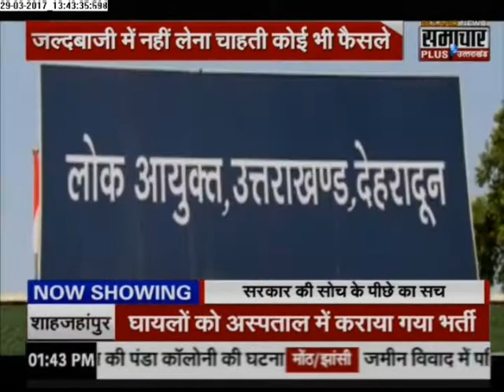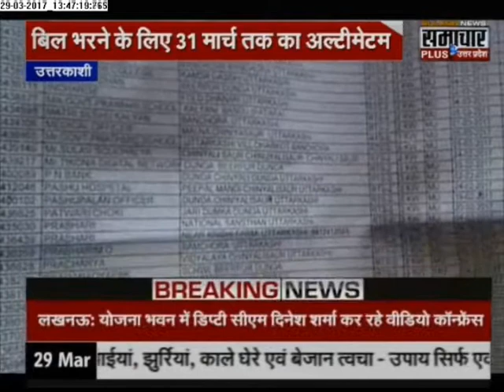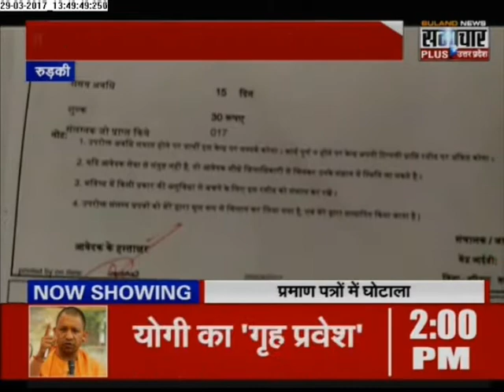Samachar Plus: Humara Uttarakhand | 29 March 2017